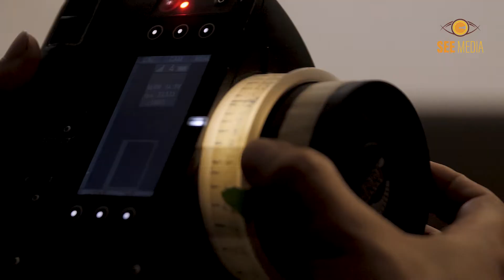Behind The Scenes TVC BLUESTONE – HẠNH PHÚC BẮT NGUỒN TỪ NHỮNG SẺ CHIA MỖI NGÀY!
Cùng xem lại quá trình đưa những thước phim trong dự án BLUESTONE – HẠNH PHÚC BẮT NGUỒN TỪ NHỮNG SẺ CHIA MỖI NGÀY! thành hiện thực qua clip hậu trường do Quân thực hiện.

Để hoàn thiện được sản phẩm này. Xin chân thành gửi lời cám ơn đến ekip:

Director: Tsering Tashi Gyalthang
DP: Ray Lavers
Client: BlueStone Việt Nam
Agency: Saatchi & Saatchi Việt Nam
Productions House: See Media
Executive Producer: Nam Trịnh
Account: Anh Duy Võ Đình
Producer: Hiếu Võ Hieu Trong Nguyen
Line Producer: Ngô Hoài Anh Phương
PA: Minh Nhựt
Post House: Cutting Edge Media - Anh Vinh Nguyen
AD: Tuan Chu
Steady Cam: Anh Lê Thanh Tùng
Lighting + Camera: HK Films
Art: Nguyễn Thư
Props Master: Anh Thành Công
Casting: Hoàng Thi Nguyễn từ TK Casting
Voice Talent: Chú Trung Châu (Miền Nam) - Anh Trí Luân (Miền Bắc)
Make-up & hair: Huyền Nancy
Stylist: D2 Styling Agency
Food Stylist: Yun Lucas
BTS: Trần Hoàng Quân
Endframe: Lê Hoàn
Record Studio: Lex Vũ

Tương tự như ý tưởng lớn của một chiến dịch Marketing, concept là phần mang tính ảnh hưởng nhất đến câu chuyện, nó là sự cô đọng nhất thông điệp cần truyền tải dưới dạng hình ảnh.

Trước khi sản xuất mỗi sản phẩm, chúng tôi đều cố gắng đưa ra những concept phù hợp nhất với thông điệp và định hướng marketing của nhãn hàng. Chúng tôi có niềm tin, đam mê và động lực để thực hiện điều đó trong nhiều thể loại video như Short film, Viral Clip, TV Commercial, Music Commercial Video...

Chúng tôi hiểu, sự nhất quán từ thông điệp của video tới định hướng chiến dịch truyền thông là điều tối cần thiết để đạt được mục đích chiến dịch.

Chúng tôi kiến tạo ra sản phẩm cho chiến dịch truyền thông, sản phẩm mà nhãn hàng THẤU HIỂU (SEE) khách hàng. Và họ sẵn sàng hiện thực hoá điều đó!
SEE MEDIA chuyên cung cấp các dịch vụ sản xuất video và Digital Marketing.
Lĩnh vực chính:
- Sản xuất phim thương mại nhiều định dạng trên các nền tảng: TV, social platform, mobile, website...
- Sản xuất nội dung theo nhu cầu của khách hàng, phù hợp định hướng marketing plan.
- Sản xuất hình ảnh sản phẩm (3D/ shooting) và hình ảnh doanh nghiệp để quảng bá ra thị trường
- Xây dựng chiến lược marketing trung và dài hạn. Đồng thời phụ trách triển khai quảng cáo nội dung, hình ảnh dưới nhiều hình thức trên đa dạng platform: Facebook, Youtube, Google, SEO,...